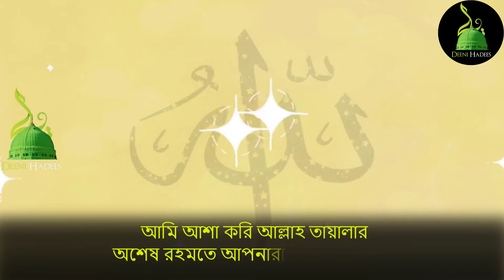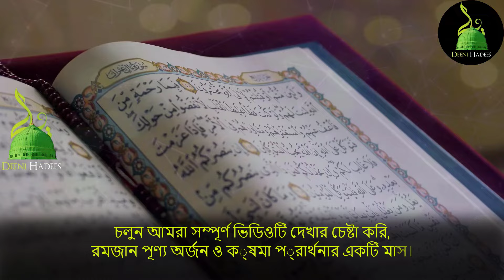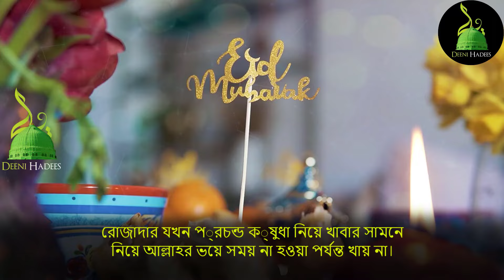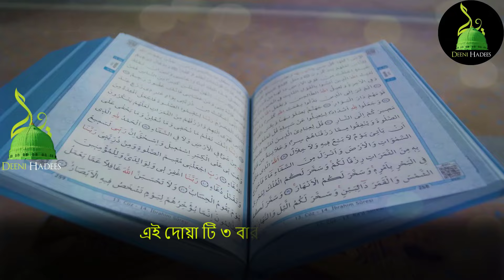ইফতারে সময় এই কাজটি করুন ধনী হয়ে যাবেন সকল গুনা মাফ হবে। আলোর পথ Alor Poth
ইফতারে সময় এই কাজটি করুন ধনী হয়ে যাবেন সকল গুনা মাফ হবে। আলোর পথ Alor Poth  আলোর পথের নতুন ভিডিও আলোর পথ  আলোর পথ Alor Poth All Video আলোর পথ alor poth all video আলোর পথের নতুন ভিডিও আলোর পথ alor poth all video . alor poth আলোর পথ | alor poth new video 2021 | alor poth new video 2022 আলোর পথ আলোর পথের নতুন ভিডিও । আলোর পথে